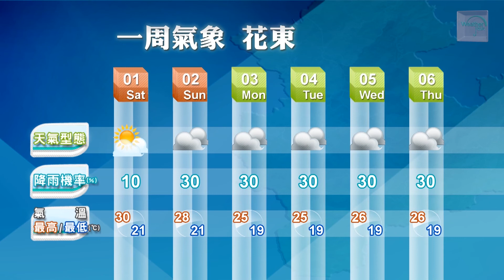2014/10/31 週六持續好天氣 入夜輻射冷卻 注意保暖